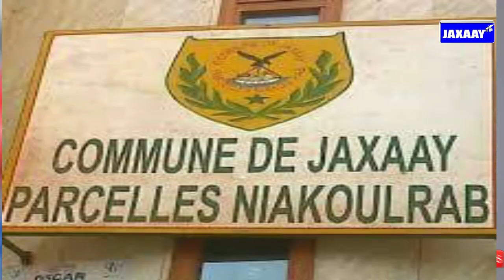élection locale 2022 : focus sur les 9 candidats de la commune de jaxaay parcelles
jaxaay tv meilleures infos 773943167/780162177